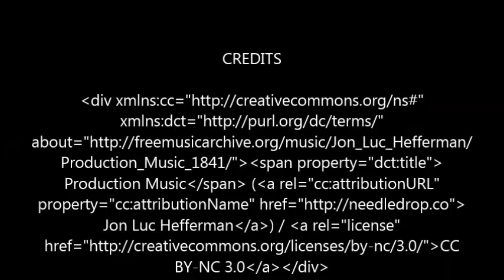Actros SLT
The Actros SLT has landed.